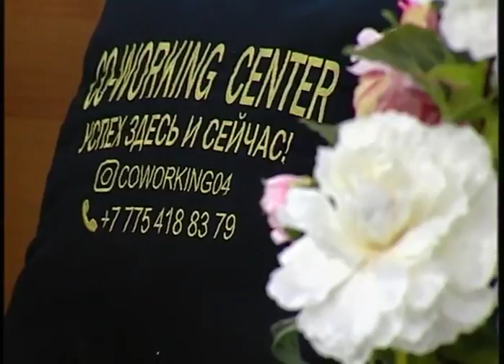ТВоё утро (Рика ТВ) от 23 апреля 2018 года